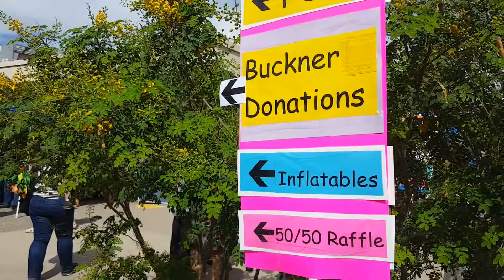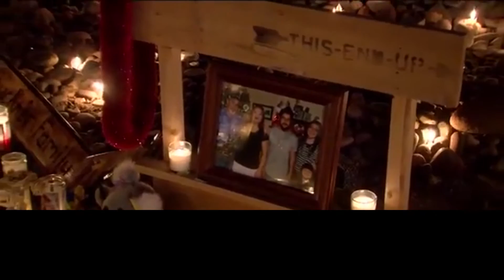"Remembering the Buckners" || Peoria Film Festival 2016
First place in News Package category at the film fest. In memory of the tragic loss of the Buckners.

I'd like to personally thank Jourdyn Riley and Brie Braun for taking the time and allowing me to include them in this project.